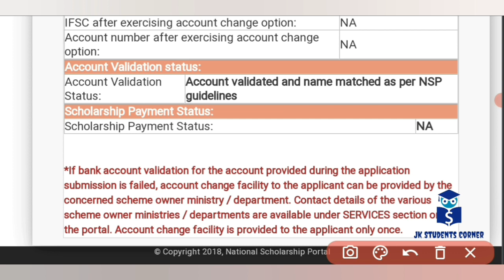National Scholarship Portal ( NSP) | New Update | Status Changed